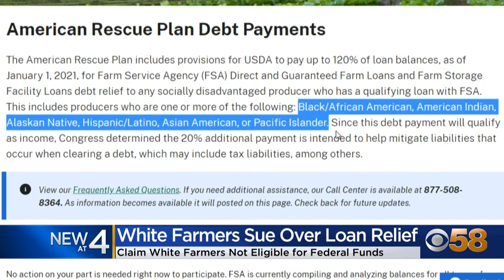White farmers sue Biden administration over relief program for minority farmers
A program to help some Wisconsin farmers is at the center of a controversy. A group of white farmers is suing the Biden administration over a COVID-19 relief program which provides loan forgiveness to minority farmers.

The lawsuit was filed in federal court in Green Bay on April 29.